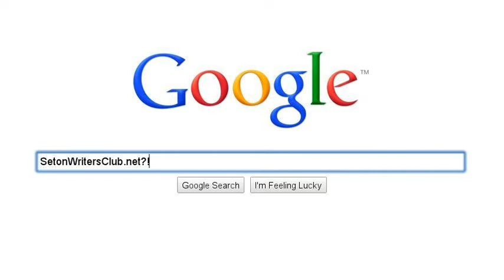A Quest For True Food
When you need true, tasty, good food where do YOU turn?